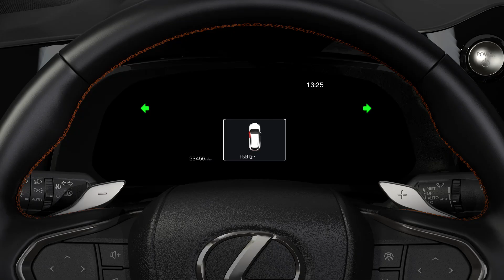All-new Lexus NX: How does Safe Exit Assist work?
For Safe Exit Assist, the new e-latch electronic entry and exit system is linked to the car’s Blind Spot Monitor to warn of any traffic or cyclists approaching from the rear. If it detects a risk, it will trigger a warning light and buzzer, and cancel the door unlatching.  Lexus believes this system can help prevent 95 per cent of the accidents caused by door opening.

To find out more about the all-new Lexus NX, visit the Lexus.co.uk